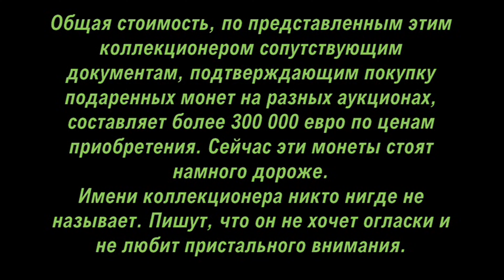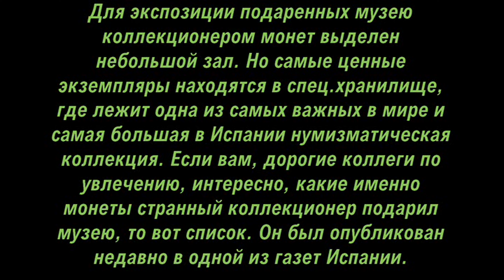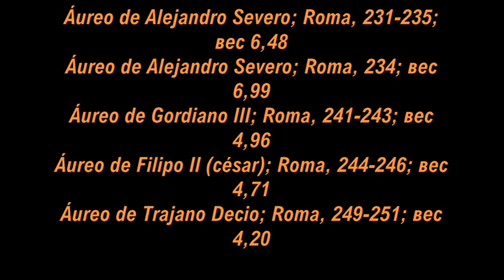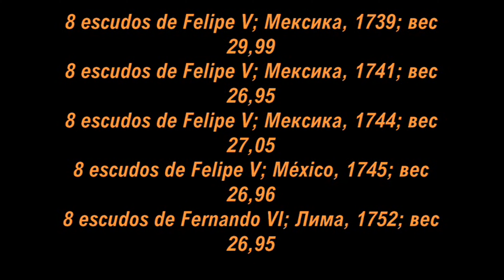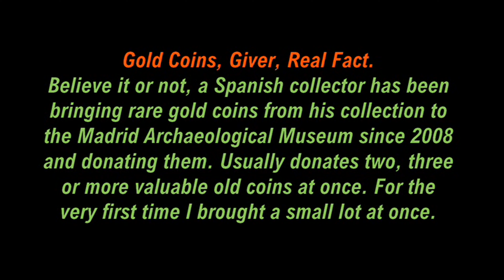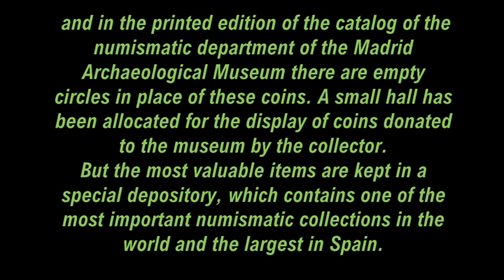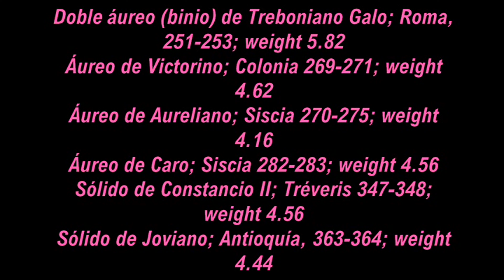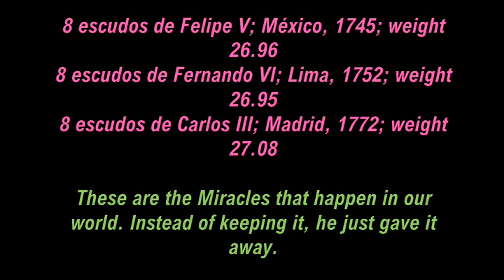Золотых монет, Даритель, Реальность, 2021, Gold Coins, Giver, Reality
🌍 Блоги Наших Друзей
✅ МД Арена
Приглашаю различные фирмы, по профильной тематике к взаимовыгодному сотрудничеству.
 Пишите письма через контактную форму.